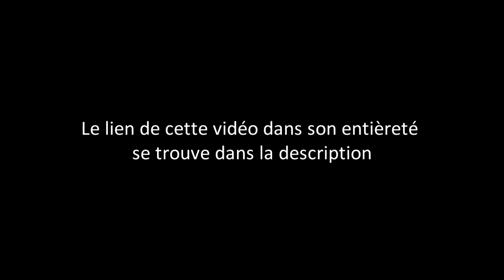PAST CALEB EPANGOLA A LA CAMPAGNE AMEN TABERNACLE FEV 2019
Souscrivez à ce compte pour avoir des nouvelles vidéos du Révérend Pasteur Zakola d’Amen Tabernacle à Johannesburg.
Compte officiel : Pasteur JEAN PAPY ZAKOLA.